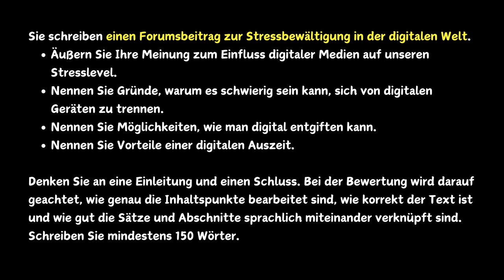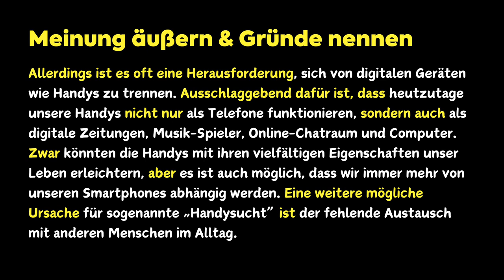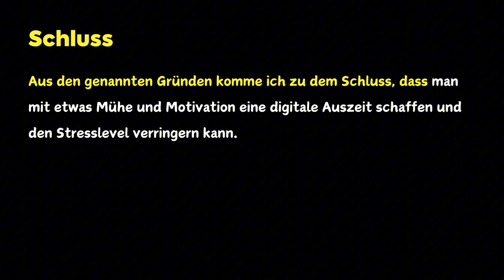Goethe-Zertifikat B2 Prüfung - Schreiben Teil 1 Beispiel (2) - Stressbewältigung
✍️ Goethe-Zertifikat B2 Schreiben Teil 1: Beispieltext

Du bereitest dich auf die Goethe B2 Prüfung vor? Dieses Video zeigt dir ein Beispiel für den Schreibteil! Lerne, wie du die B2 Schreiben Aufgabe meisterst und verbessere deine Deutschkenntnisse.

00:00 Die Aufgabe & Thema
00:45 Einleitung
01:00 Hauptteil: Meinung äußern & Gründe nennen
01:36 Hauptteil: Vorteile bzw. Nachteile nennen
01:56 Hauptteil: Etwas vorschlagen
02:19 Schluss